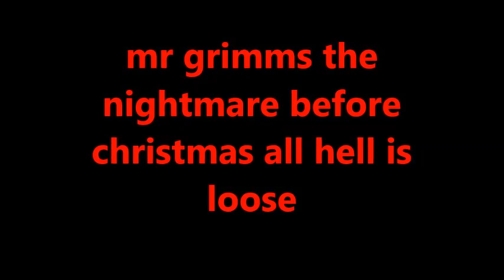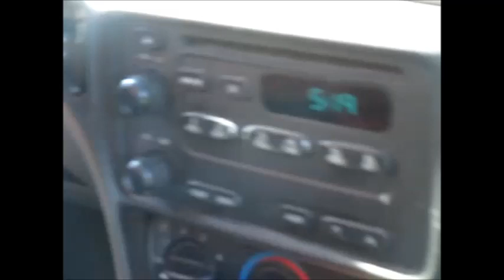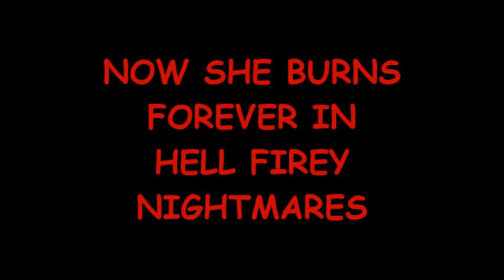SUSAN STONE ( MR GRIMM & THE NIGHT,MARE BEFORE CHRISTMAS )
SUSAN STONE ( WELCOME TO YOUR WORST NIGHTMARE  HELL ON EARTH HALLOWEEN NIGHTMARE ) ( NOTICE THIS IS A HALLOWEEN VIDEO NOT REAL )well you thought mr grimm was gone the gary nightmare twisted Christmas present turned inside out )( welcome to my realm im the maker of rules im your nightmare  is all of this for real are you real or are you part of a halloween horror im mr grimm and im in control ha ha ypu thought you got rid of my grimm no never , im dead im the master of your vary own nightmares im back at the history museum and watch as dancer gets thrown out of faith family church and the haunted fiery nightmare its all somewhere in the twilight zone burning down in hell forever